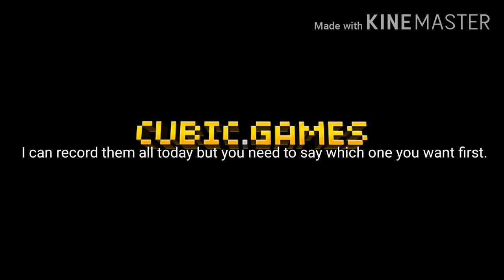What weapon should I review Next? Pixel Gun 3d (66)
You have 9 options to choose from, the antivirus, system admin, viking, gun force pgx, vr blasters, ban hammer, goodcode, digital drawing pad, and render station. One with most votes comes out first.